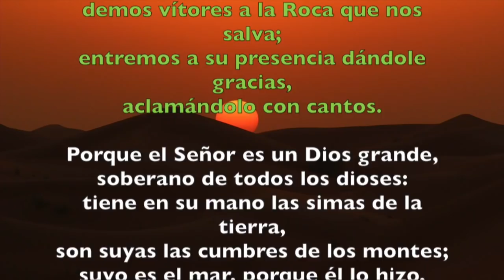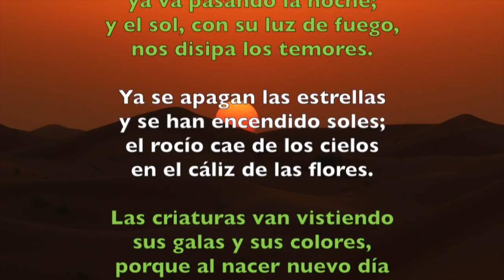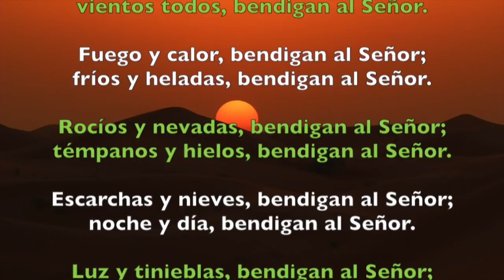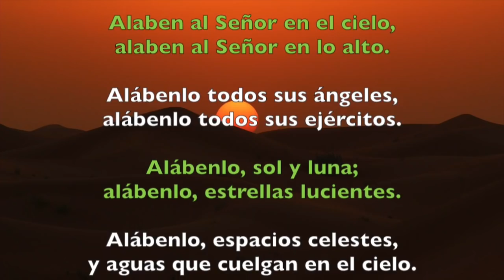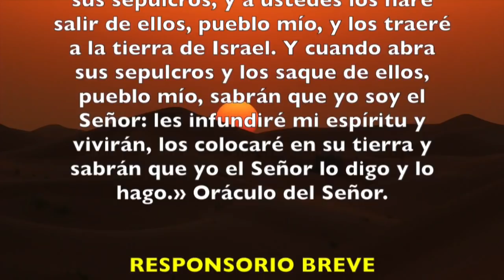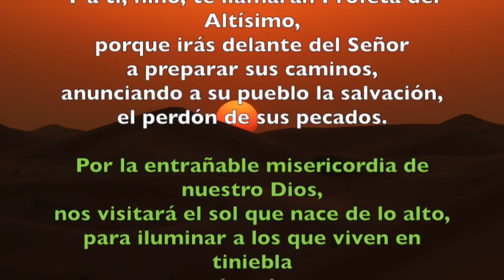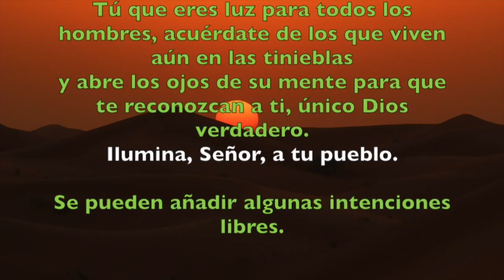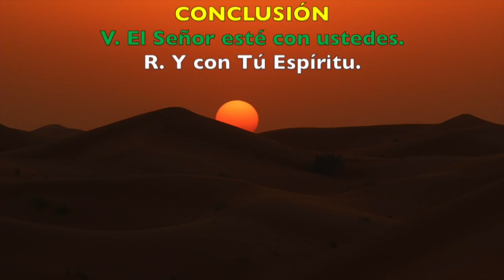Oración de la mañana (Laudes), DOMINGO 15 DE JULIO 2018 | Padre Sam